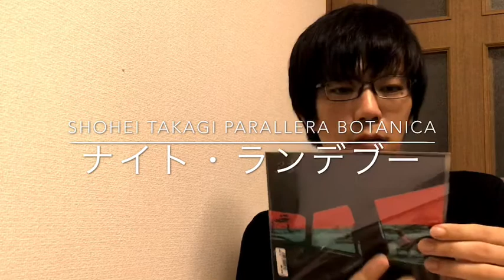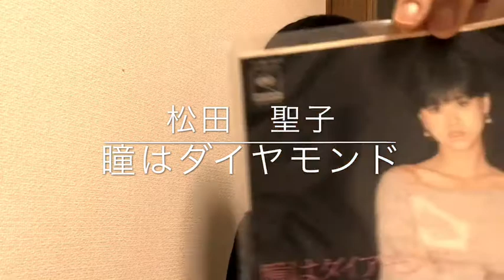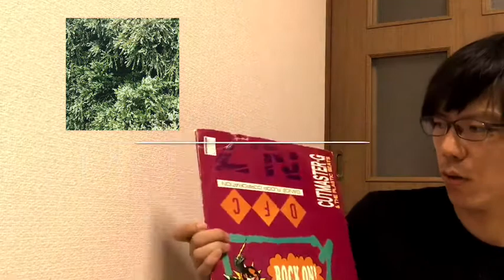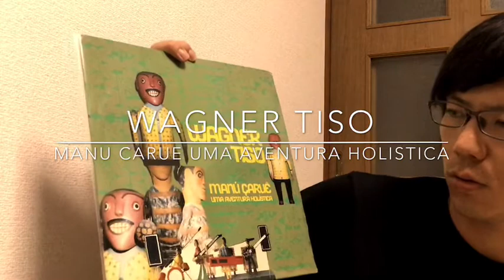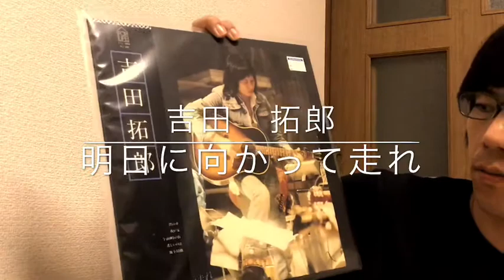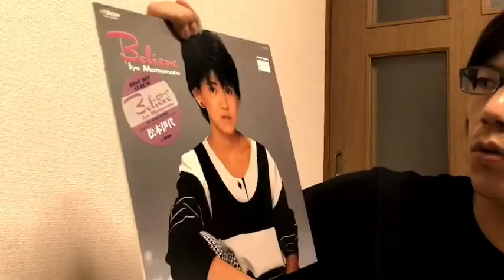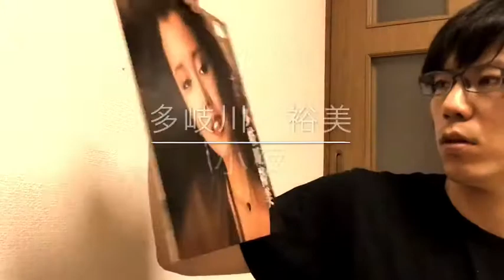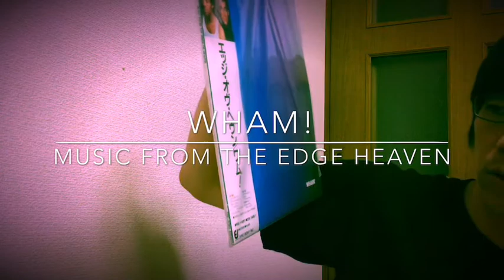HARD OFF 回収ヴァイナル成果報告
かれーらいすが最近88mixの為にもと行った渾身のジャンクレコードdigの成果を公開しています
（疲れ切っている為、死んだ魚の眼をしています）